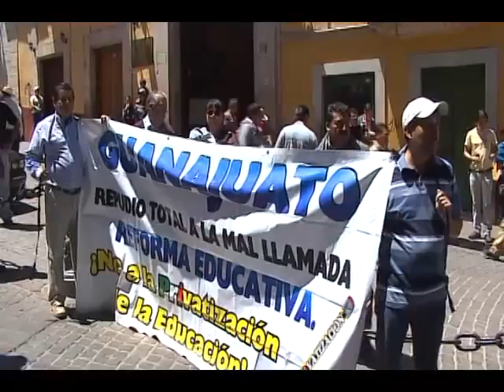Bajio Noticias - Manifestación de la CNTE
Volvieron a salir a la calle integrantes de la CNTE.